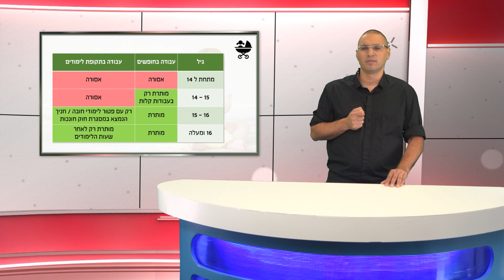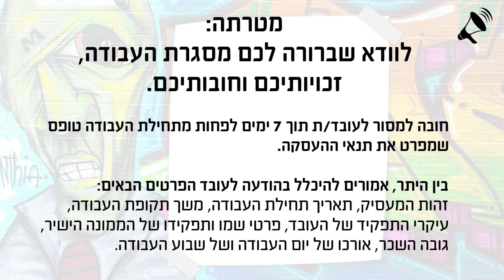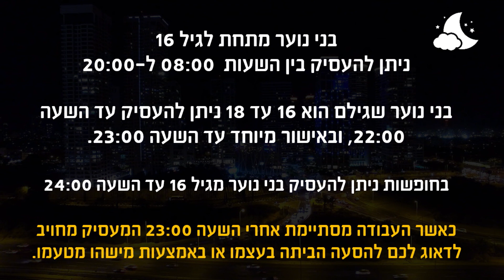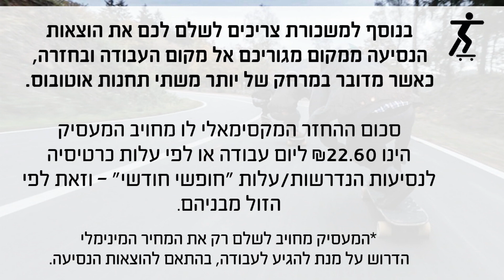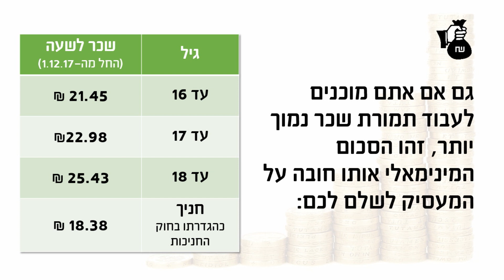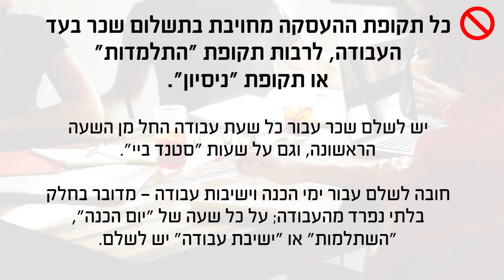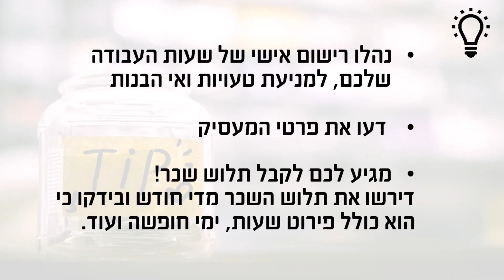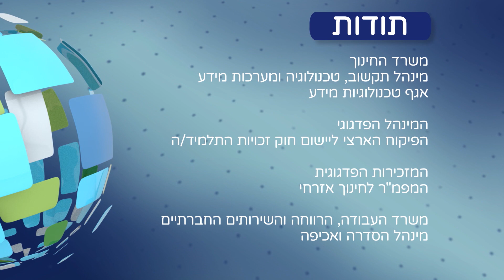זכויות בני נוער בעבודה עם מאיר דוד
אם אתם תלמידים היוצאים לעבוד בחופש הגדול, השידור הזה בשבילכם. מהן הזכויות של בני נוער בעבודה? מהן שעות העבודה המותרות לבני הנוער? מהו גיל המינימלי להעסקה? מהי חובת המעסיק כלפי העובד? כמה זמן הפסקה מגיע ביום עבודה? על שאלות אלו ונוספות נענה בשידור בהנחייית מאיר דוד, מנהל אגף בכיר חוקי עבודה, במשרד העבודה, הרווחה והשירותים החברתיים.